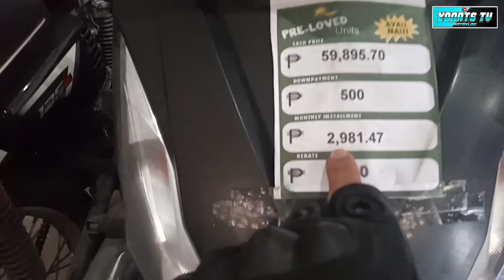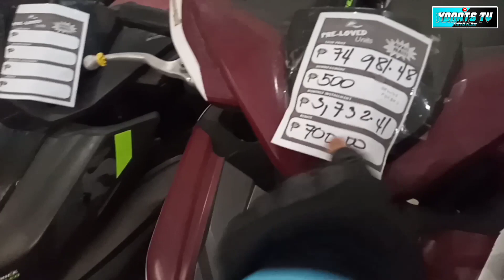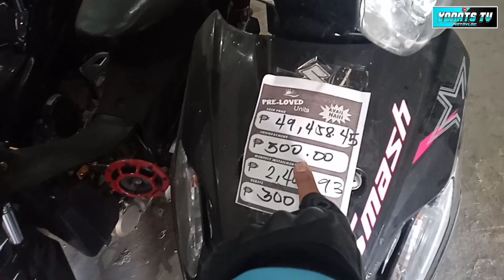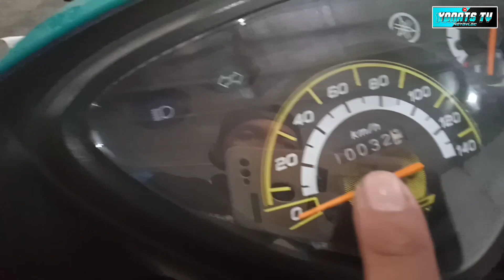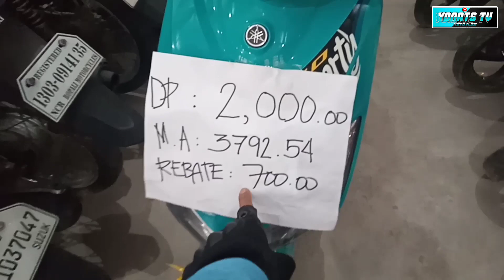Warehouse Motorcycle I Sikretong bodega ng mga Repo saan ito? ang mura ng installment!